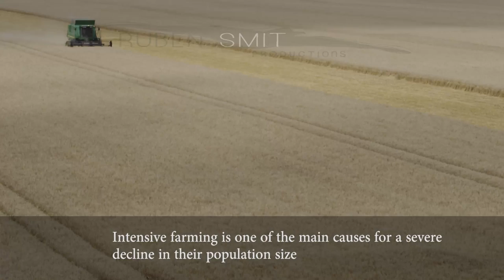Pallid harrier teaser UK versie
Online clip of breeding Pallid Harrier in Holland, prov. Groningen, for media use (full HD, H264). Credits: Ruben Smit Productions